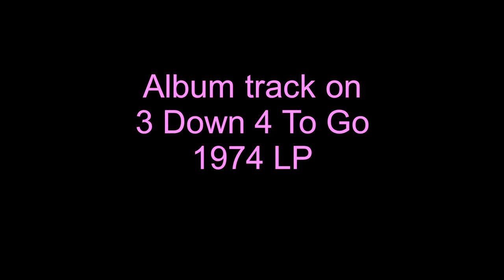Within Without - Escorts - 1974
Inmates at Rahway State Prison in Rahway, NJ, the Escorts received an opportunity to record from prison by producer, George Kerr and they made the most of it. Releasing several hits on the Alithia label as well as two albums, the Escorts established themselves as a marketable harmony group in the early 1970's. Within Without, was an album track on their second LP, titled, 3 Down 4 To Go.